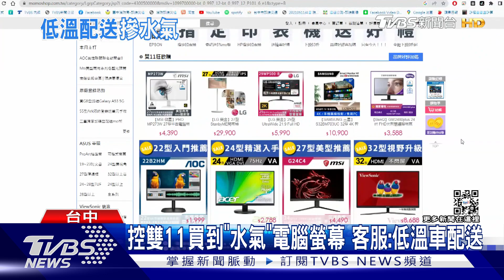控雙11買到「水氣」電腦螢幕 客服:低溫車配送｜TVBS新聞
有民眾趁雙11優惠活動，在知名網購平台花了6千多塊，買了一台曲面電腦螢幕，結果商品送達，卻遭到消費者質疑，螢幕正反面都覆蓋一層水氣，連線材、包裝上都有，詢問客服，回覆是用低溫車配送，但商品放在常溫區，讓消費者不滿，後續雙方才協議換貨。